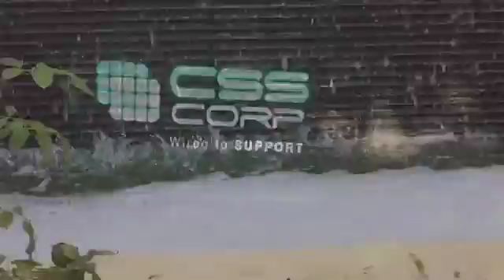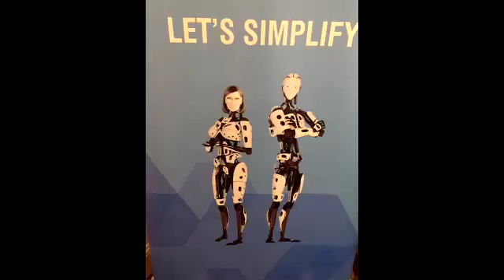CSS One World 2015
CSS master of ceremonies and stand-up comedian Greg Schwem opens the CSS One World conference in Napa, California by meeting attendees and asking them the REAL reasons they attended the conferences

See why Greg is the ONLY choice when your next corporate event needs a motivational, humorous keynote speaker or a hilarious emcee.